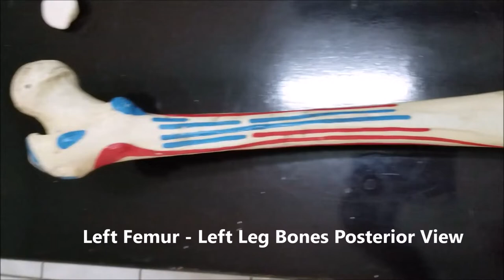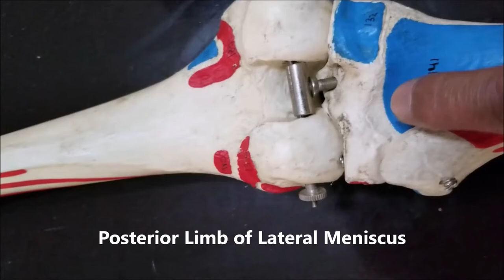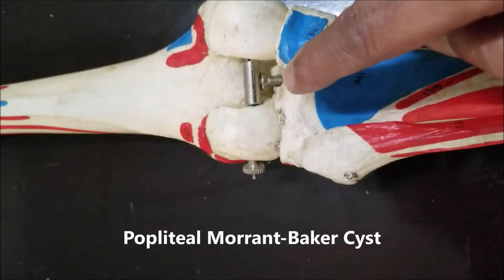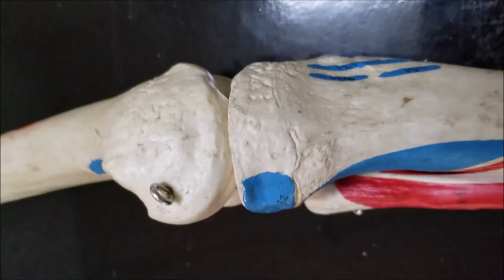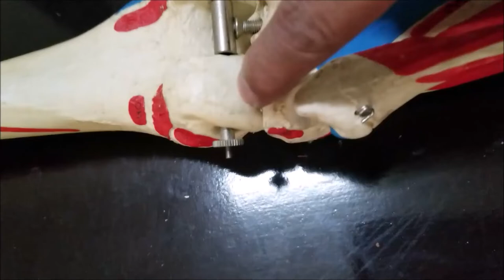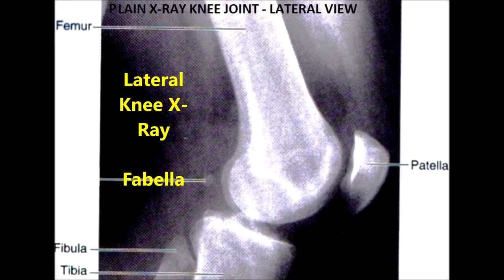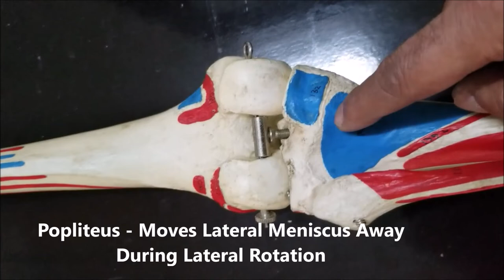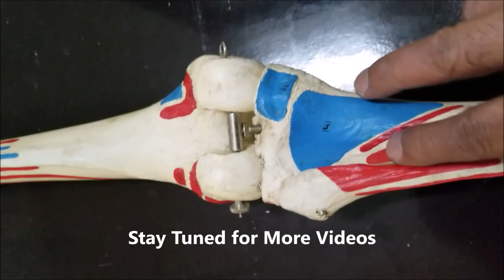KNEE Posterior Muscles Ligaments Involved in Rotational Kinetics and Clinical Aspects– Sanjoy Sanyal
This video shows the detailed architecture of the Knee joint from outside and inside, Femoro-patellar and Femoro-Tibial. Many clinic-functional aspects and surgical correlations were described.
Cameraperson was self, using my Samsung Galaxy S8 with its 8 MP rear and 12 MP front-facing cameras. Your acquiescence in this regard is much appreciated!